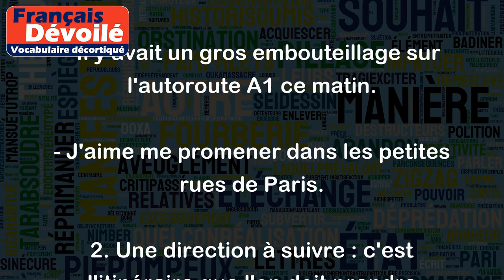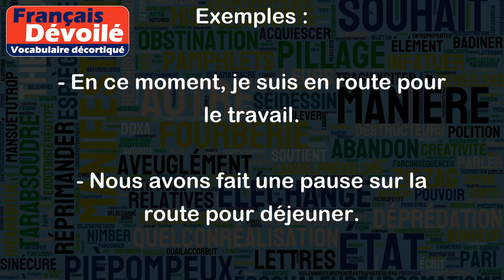Route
Le mot "route" a plusieurs significations en français, voici les principales :
1. Une voie de communication pour les véhicules : il s'agit d'une route, une rue, une autoroute, une nationale, etc. qui permet de circuler d'un endroit à l'autre en voiture, en vélo, à pied, etc.
Exemples :
- Sur la route pour rentrer chez moi, j'ai croisé beaucoup de camions.
- Il y avait un gros embouteillage sur l'autoroute A1 ce matin.
- J'aime me promener dans les petites rues de Paris.
2. Une direction à suivre : c'est l'itinéraire que l'on doit prendre pour arriver à destination.
Exemples :
- Pour aller chez lui, il faut prendre la route à gauche après le deuxième rond-point.
- Sur la route du retour, on passera par le supermarché pour faire quelques courses.
3. Un chemin à parcourir : il s'agit de l'ensemble des étapes à suivre pour atteindre un objectif, qu'il soit matériel ou intellectuel.
Exemples :
- La réussite professionnelle est longue et difficile, mais si on commence dès maintenant à travailler dur, on est sur la bonne route.
- J'ai choisi la route de l'apprentissage en autodidacte pour devenir développeur web.
4. Une action de se déplacer quelque part : il s'agit de l'action de rouler pour se rendre quelque part.
Exemples :
- En ce moment, je suis en route pour le travail.
- Nous avons fait une pause sur la route pour déjeuner.